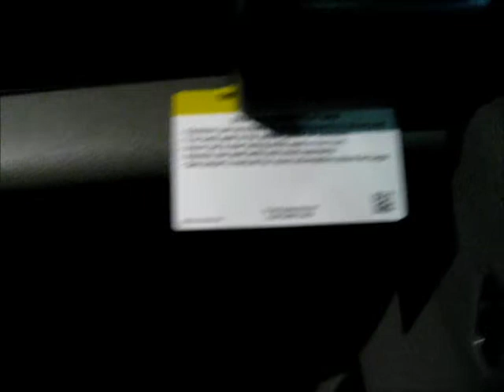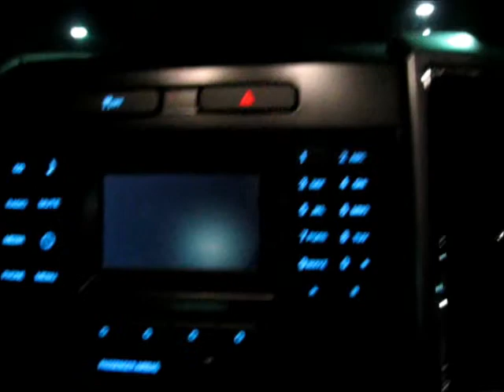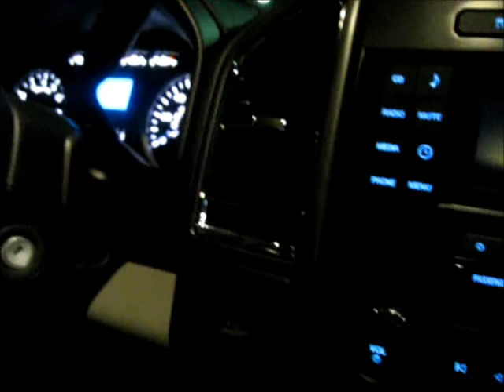Day196 We got a truck!